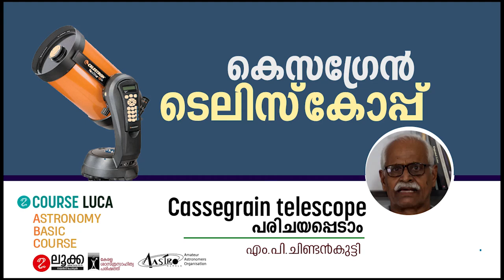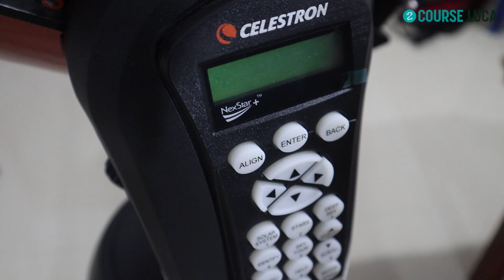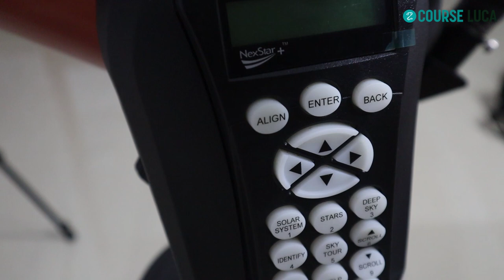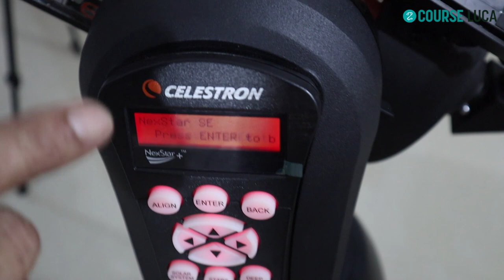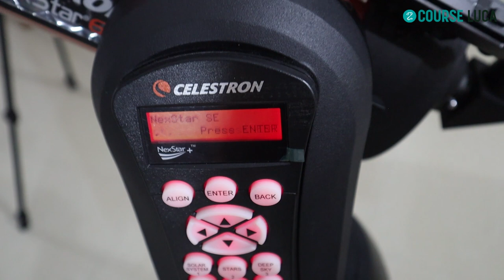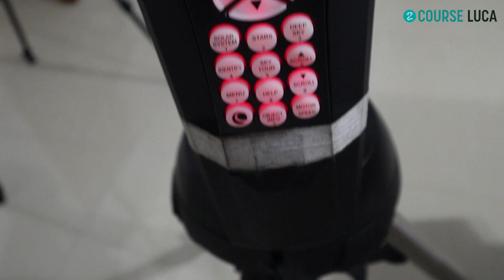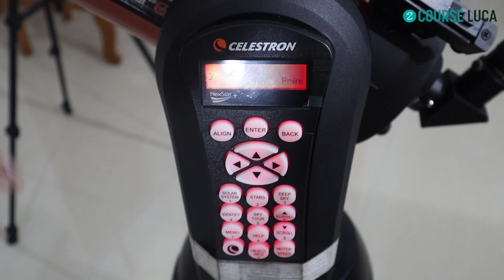കെസഗ്രേന്‍ ടെലിസ്കോപ്പ് പരിചയപ്പെടാം | Cassegrain Telescope | Course LUCA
*ആഴ്ച്ച 9 - ടെലിസ്കോപ്പിന്റെ കഥ - പഠനസാമഗ്രികൾ*

1️⃣ *ടെലിസ്കോപ്പുകൾ - ചരിത്രവും ശാസ്ത്രവും* - അവതരണം : എം.പി ചിണ്ടൻകുട്ടി

ടീം ലൂക്ക